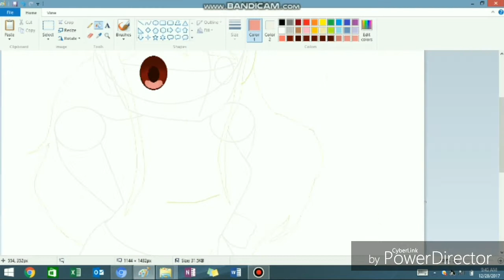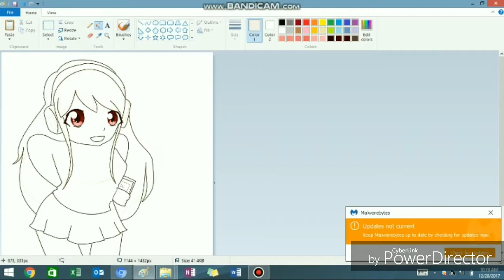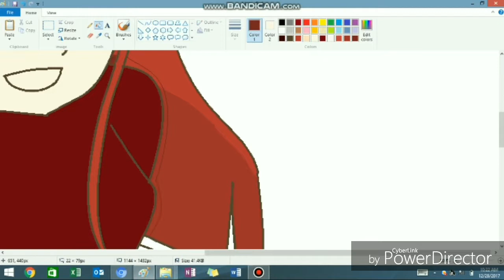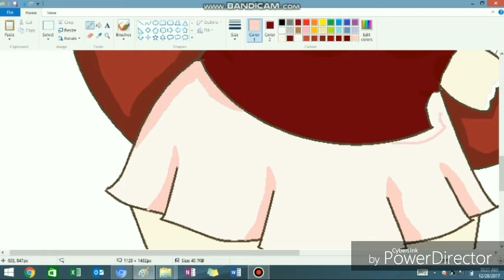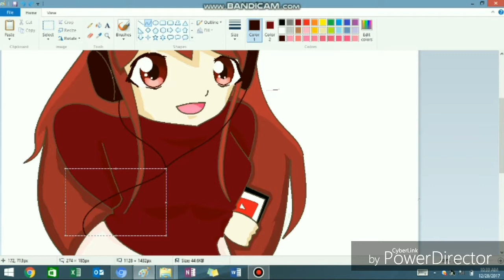M.T speedpaint: Youtube chan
This is my first speedpaint ever. Youtube chan is an original so please no copy (if ever)